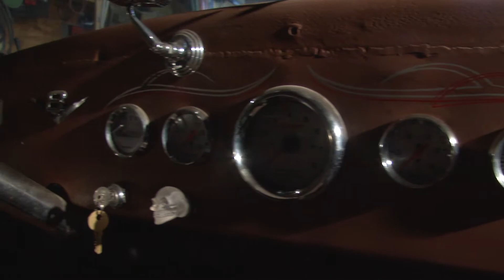Feature Story Final Cut Mike Tiffany Heath